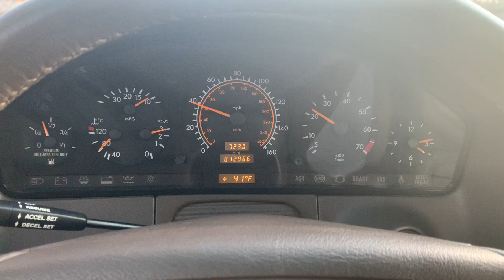W140 S320 Driving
12k miles. ONE OWNER